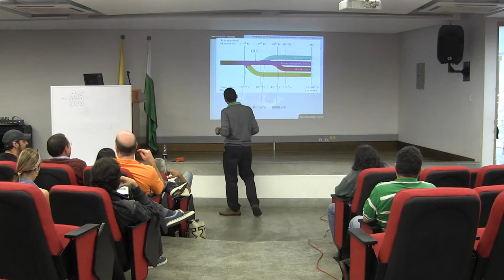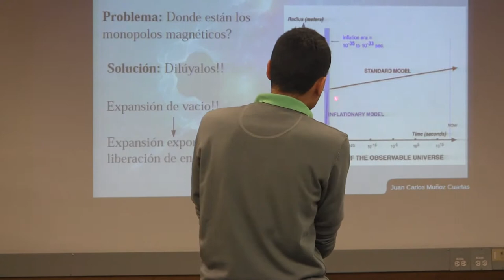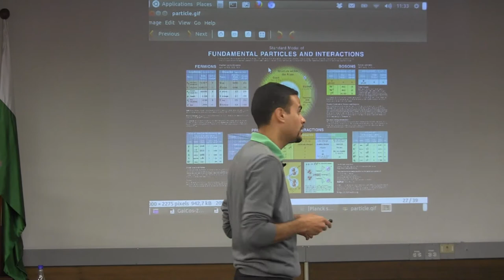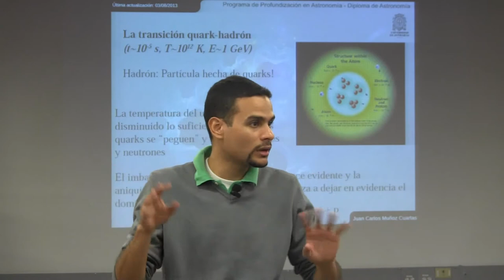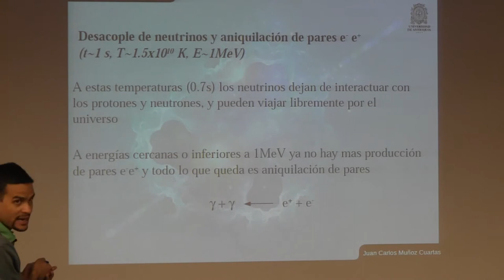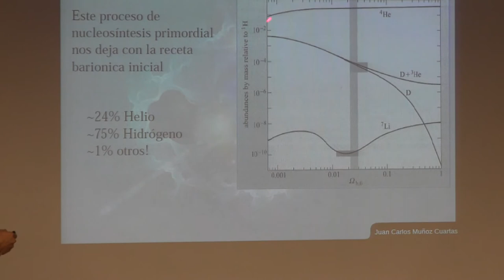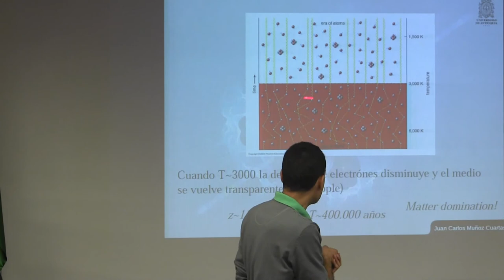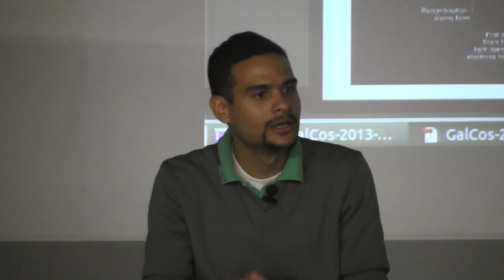Diploma Astronomía - Cosmología 2013 - Sesión 30